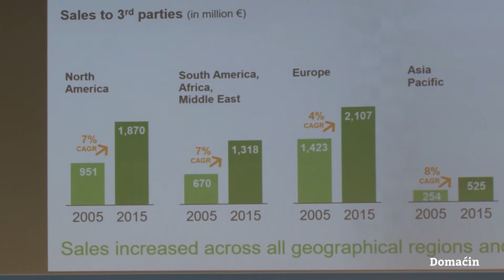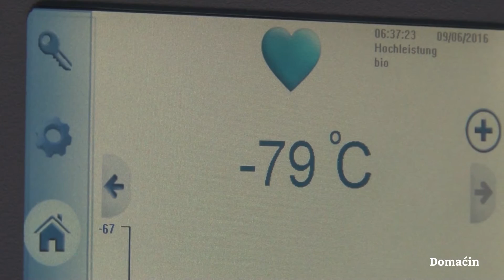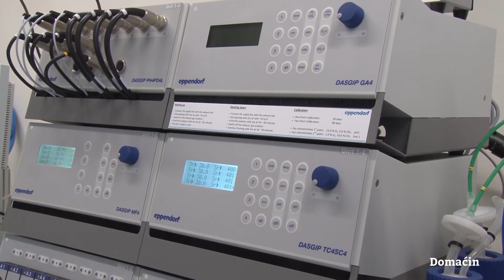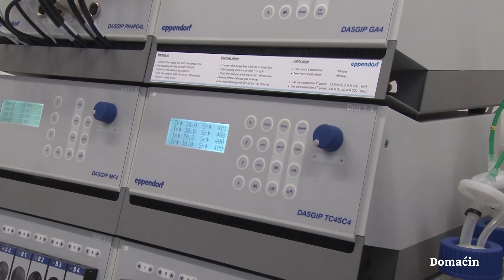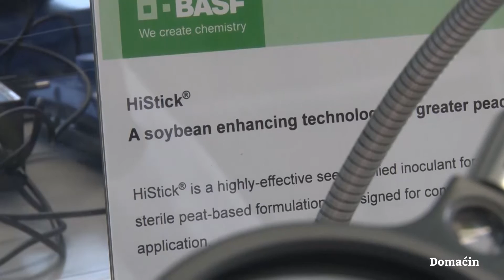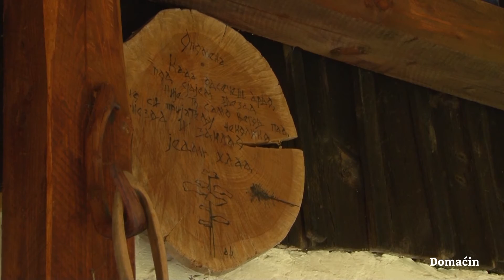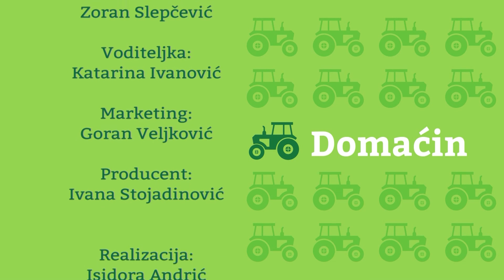DOMACIN 21 24.09.2016 SUBOTA